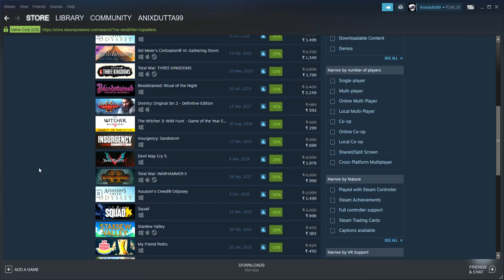Steam Summer Sale 2019 Best Top Selling Games Guide